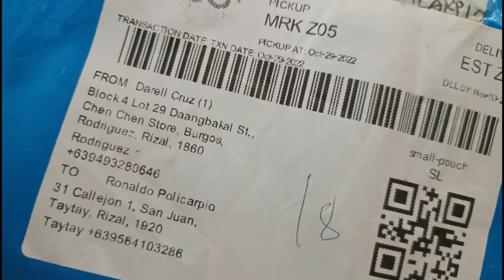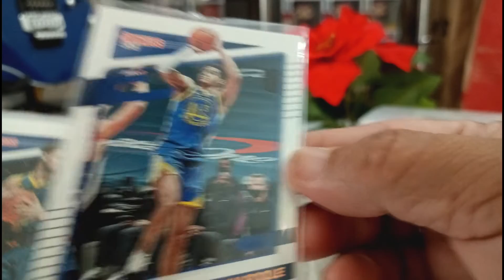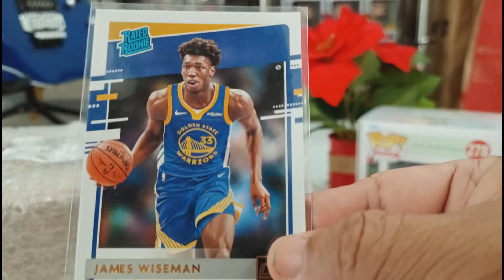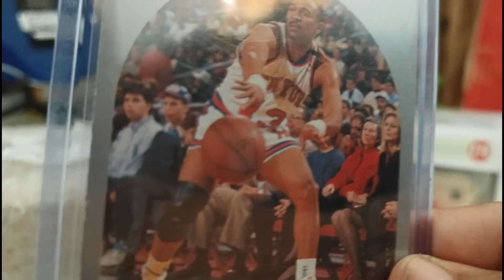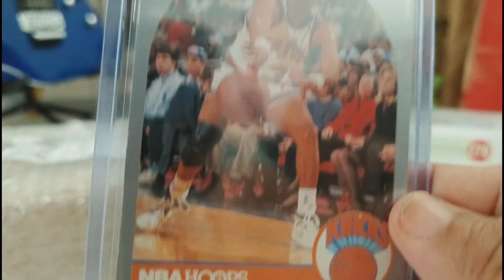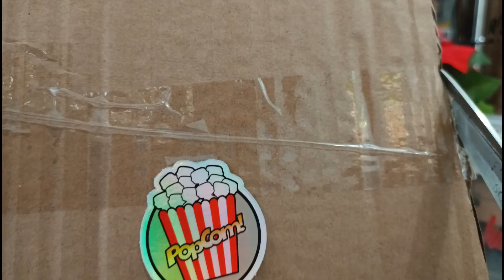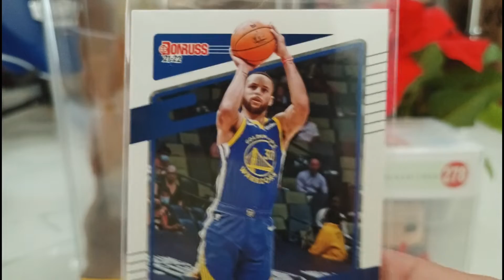Stephen Curry Funko Gold SE and Mark Jackson Menendez Brothers Card